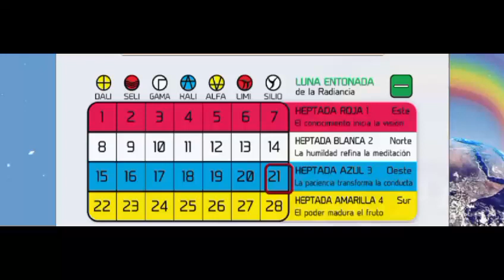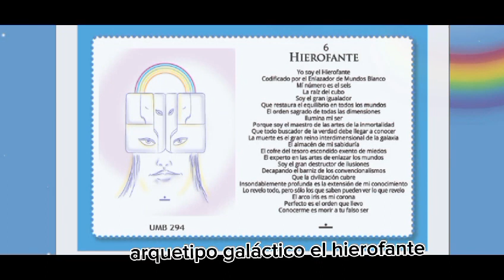Momento de la Activación Diaria con coachingancestral Enlazador de Mundos Resonante Blanco.